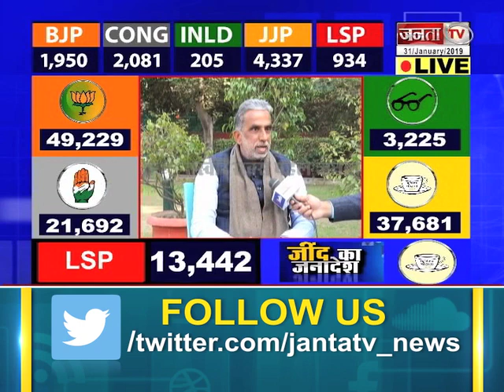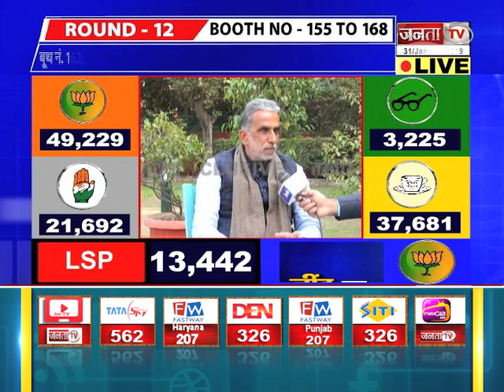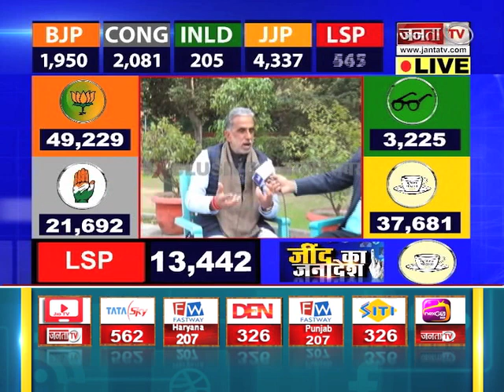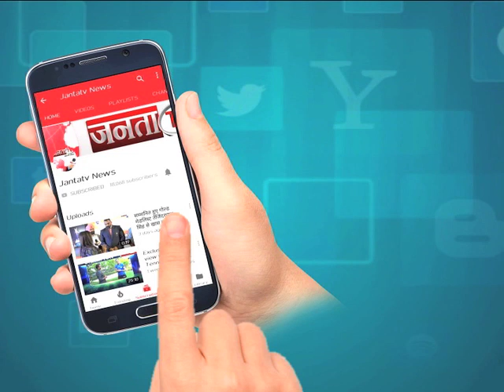जींद उपचुनाव जीत के बाद BJP मंत्री ने दिया ऐसा बयान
Janta TV News Channel: जनता टीवी हरियाणा, पंजाब और हिमाचल प्रदेश का सर्वश्रेष्ठ हिंदी न्‍यूज चैनल है ।
जनता टीवी न्‍यूज चैनल राजनीति, मनोरंजन, बॉलीवुड, व्यापार और खेल में नवीनतम समाचारों को शामिल करता है।

 जनता टीवी न्‍यूज चैनल की लाइव खबरें एवं ब्रेकिंग न्यूज के लिए बने रहें ।

 Janta TV is Best Hindi News Channel in Haryana, Punjab & Himachal. Janta TV news channel covers latest news in politics, entertainment, Bollywood, business and sports.